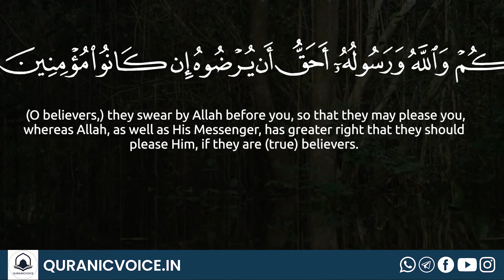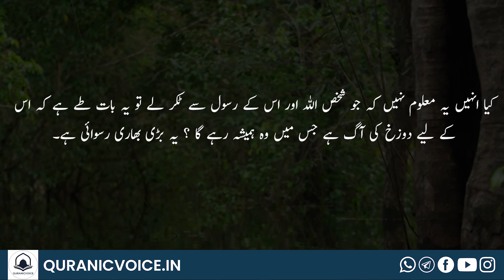At-Taubah | Part 27 | Podcast No 528 | English Subtitle | Urdu Translation - Rashid Alafasy | QV